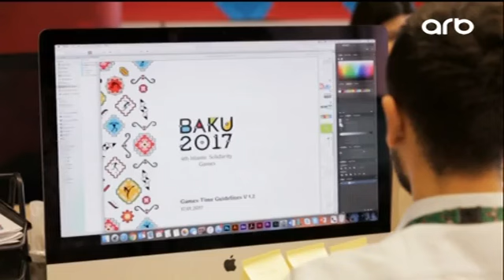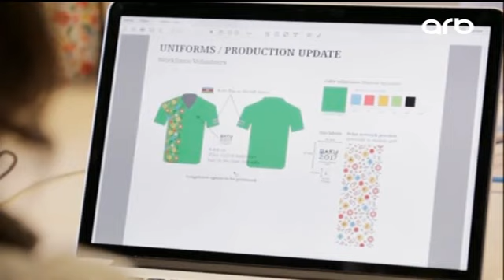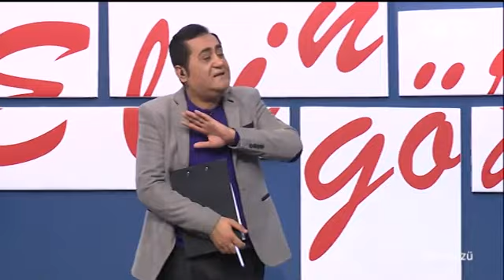Elin gözü 26 04 2017 2 ci hissə ARB TV